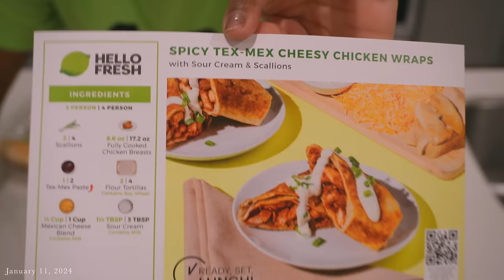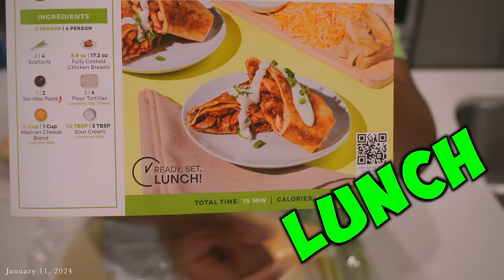THE TEEN IS GROUNDED? | What did she do? | Single mom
For FREE breakfast for life with HelloFresh, use code HOLDENITDOWNFREE
One breakfast item per box while subscriptions is active.

-Proverbs 22:6